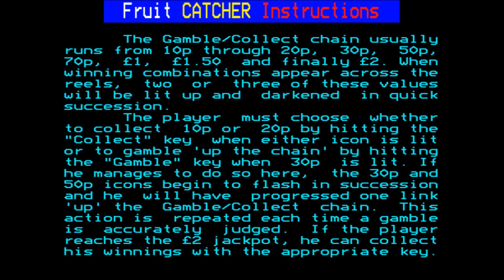Fruit Catcher (unreleased game) for the BBC Micro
Game description:

Fruit Catcher is a fruit machine game with a Pac-Man-like guy on the right who will land on various places. Depending on where he lands you will get money or a boost or something else.

You will NEVER run out of money.